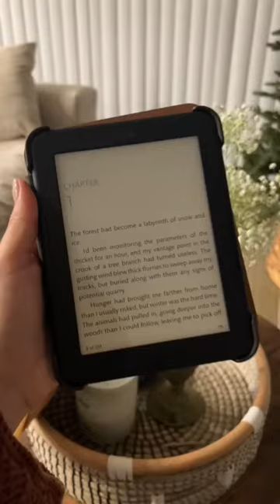Said I was going to read more, got a nook 📚🫶🏽